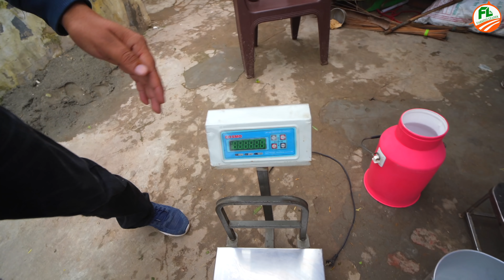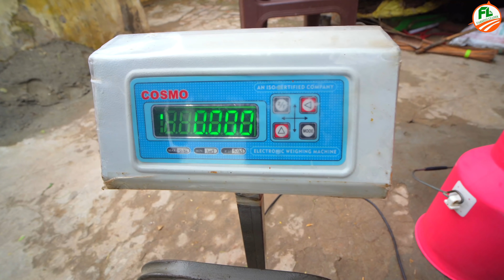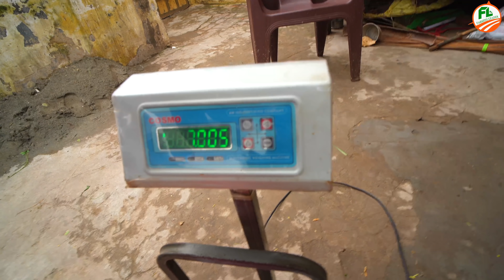लोगों ने कहा😡पशु दिखाते हो दूध निकाल कर दिखाओ Live Milking muurah of Buffalo from punjab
नमस्कार दोस्तों 🙏🏻आज की इस वीडियो में हम आपको दिखाने वाले हैं भैंस की लाइव मिलकिंग हम दूध बेचकर कैसे मुनाफा कमा सकते हैं और अपनी डेरी फार्मिंग को कैसे बढ़ा सकते है तो दोस्तों इस वीडियो को पूरा दीजिए धन्यवाद  ❤️

Hello friends,🙏🏻 in today's video we are going to show you live milking of buffalo, how we can earn profit by selling milk and how to increase our dairy farming, so friends please complete this video thank you ❤️

𝐃𝐞𝐬𝐜𝐫𝐢𝐩𝐭𝐢𝐨𝐧 :-

𝐏𝐫𝐨𝐝𝐮𝐜𝐭 𝐋𝐢𝐧𝐤𝐬 :-